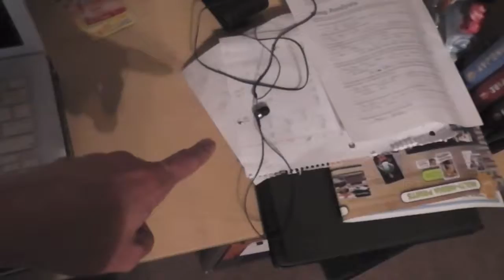Preparing for california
Get Ready for another California Video!!!